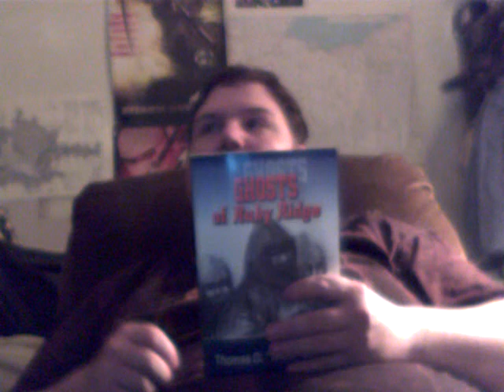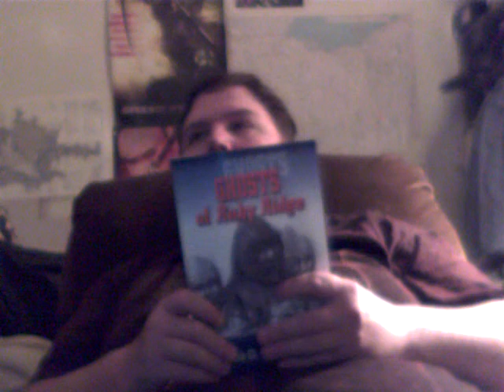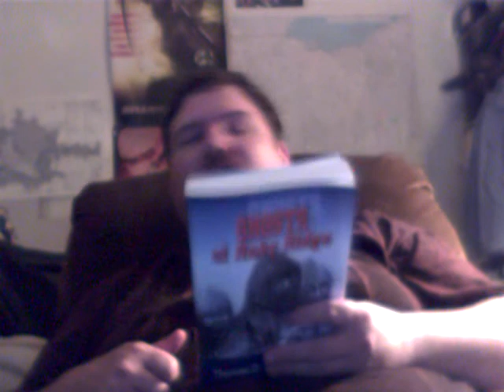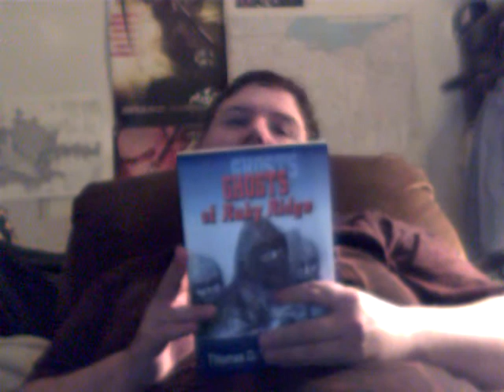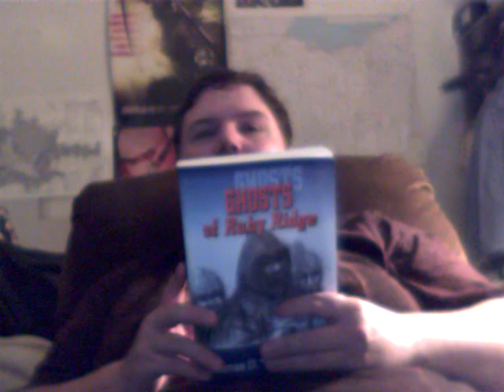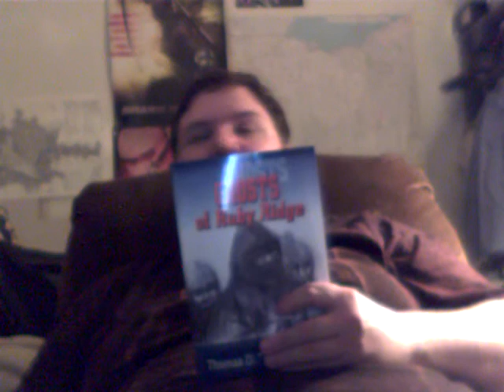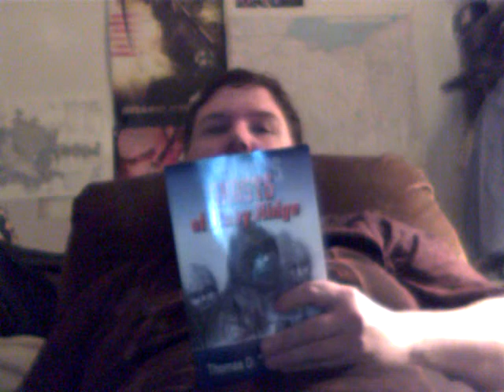Book Review-Ghosts of Ruby Ridge.wmv